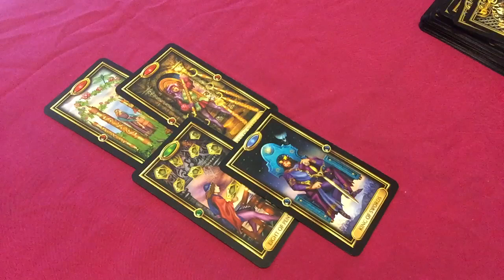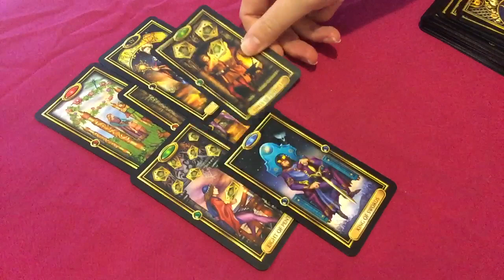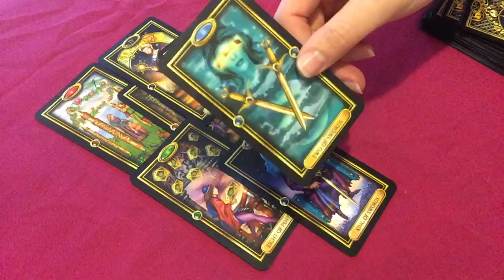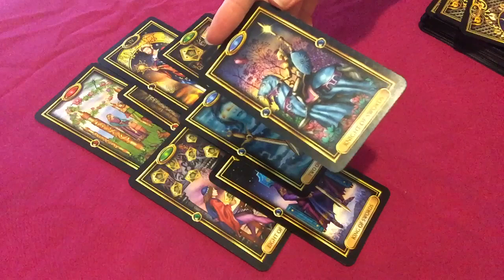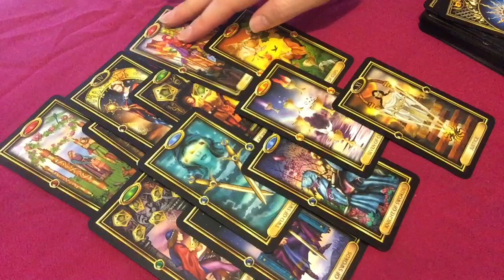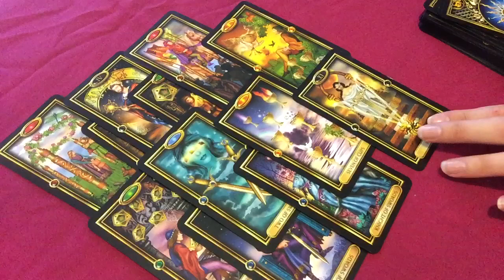SAGITTARIUS INITIATIVE THIS WEEK! 4th-10th December 2017 Weekly Tarot Reading | Katy Tarot